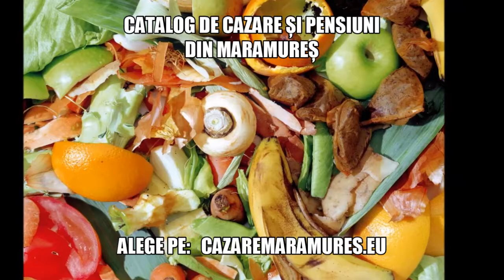Cazare Baiut, Pensiuni Baiut - cazaremaramures.eu